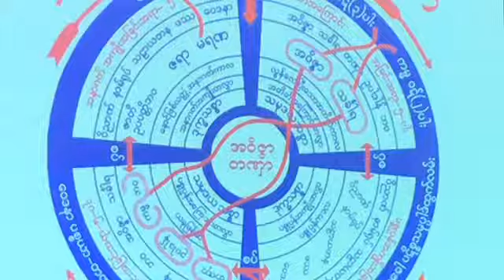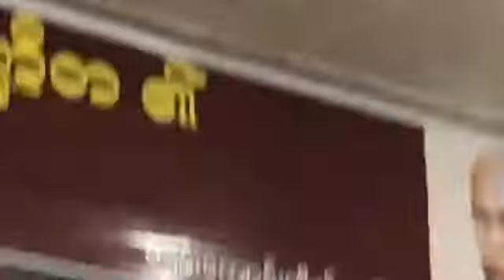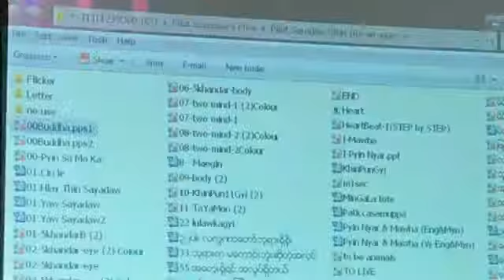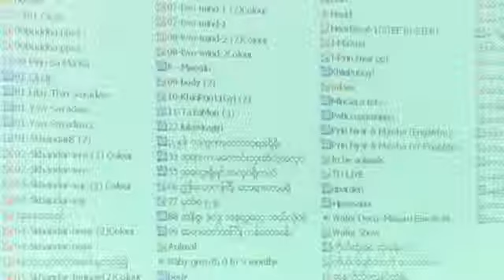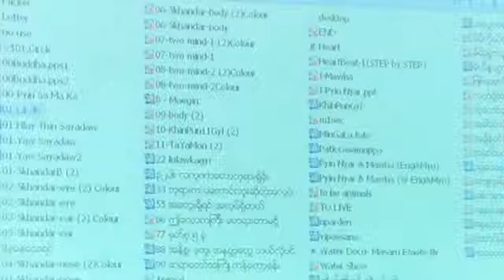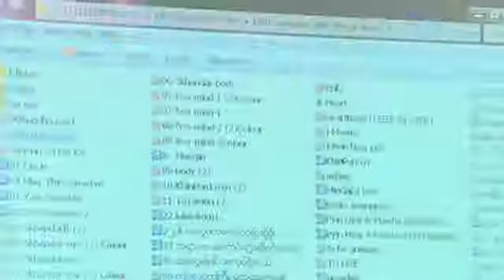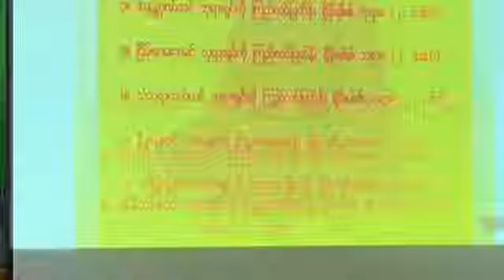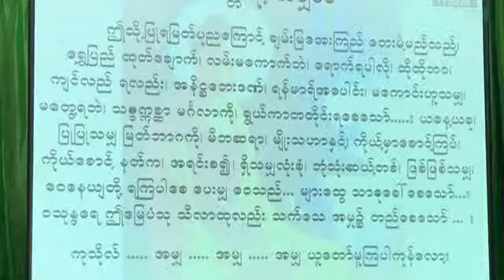၁၃။ ဗုဒၶဘိေသကမဂၤလာျဖင့္ပူေဇာ္ျခင္း (၂၆.၉.၂၀၁၇) ပိုင္းေလာ့ဆရာေတာ္ဘုရားၾကီး (Pilot Sayardaw)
၂၀၁ရ စက္တင္ဘာလတြင္ ဧရာ၀တီတုိင္း ပုသိမ္ျမိဳ႕တြင္က်င္းပျပဳလုပ္အပ္ေသာ ပိုင္​း​ေလာ့ဆရာ​ေတာ္​ႀကီး၏(၅)ရက္​တရားစခန္း။